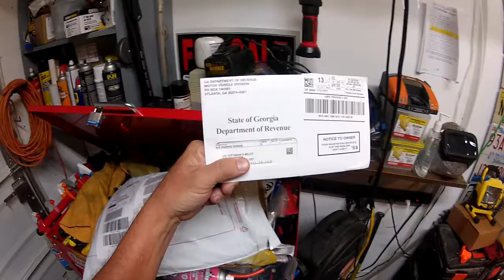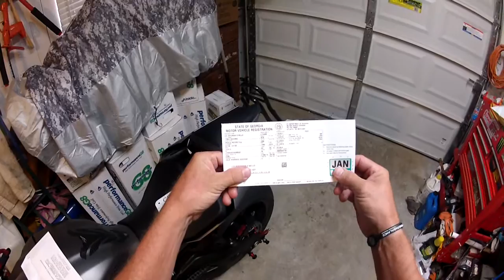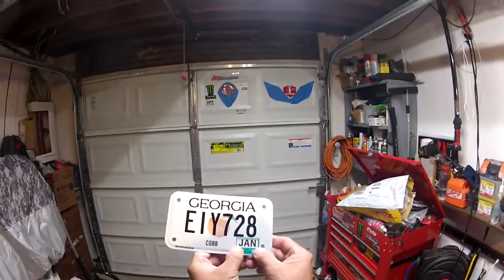POR DENTRO DA GARAGEM R1 2016 FALANDO DA PLACA | L337 VD#290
CANAIS RECOMENDADOS